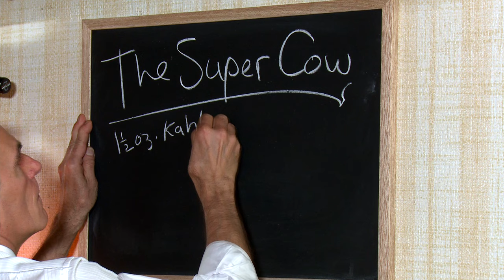How to make a Super Cow! (like a Brown Cow but better) Ep12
You've all heard of a Brown Cow cocktail. Here's my take on one that I like to call a SUPER COW! Moo Baby!

In this episode I make a Super Cow and tell you about another one of my great brainwave ideas that you the viewer should in no way ever attempt!

Cheers!

***Please do not attempt to transform your car, truck or
any motorized vehicle into a mobile bar on wheels.
It is Illegal. Bar Talk & Cocktails does not encourage or promote
such an idea or action.

Credits

Music

Original music for the purpose of this episode
Happy Song, A short Blues idea, Groove- by Bruce Graff

Remaining music created with Garageband